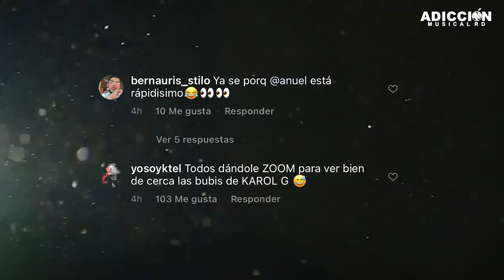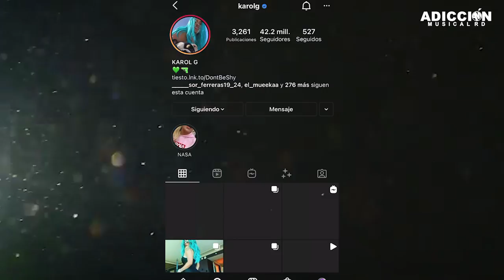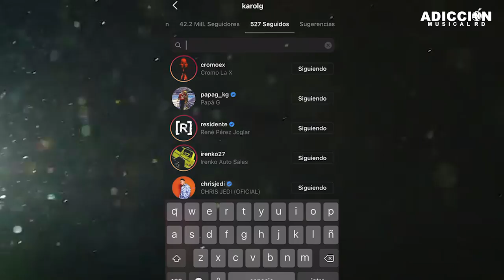Anuel AA REACCIONA enojado al Karol G Mostrar su SEN0 en PUBLICO